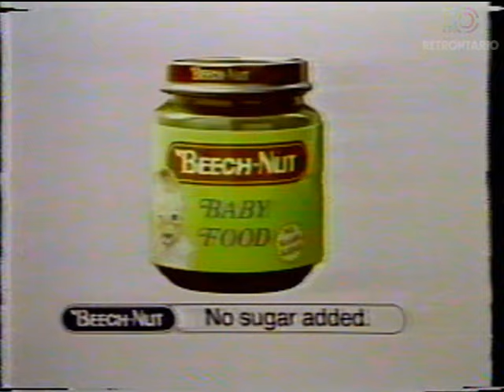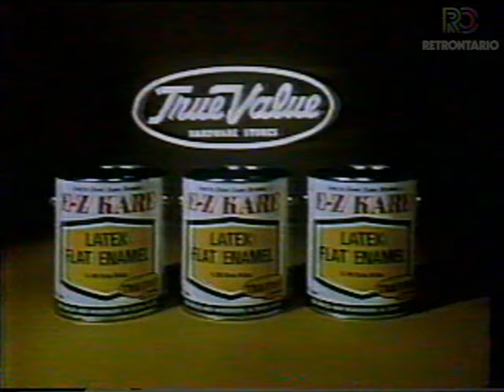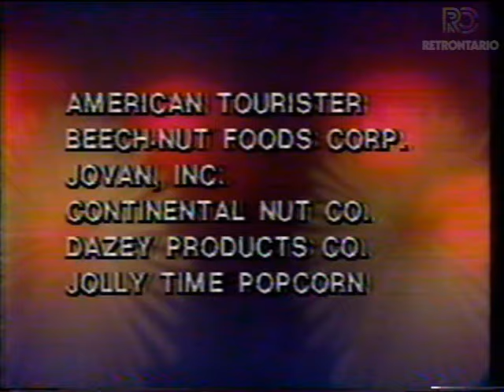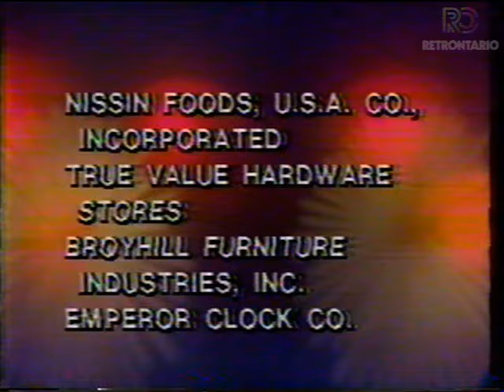THE NEWLYWED GAME (1978) WITH 1985 COMMERCIALS ❤❤❤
A full 1978 episode of The Newlywed Game broadcast in 1985, with original commercials.